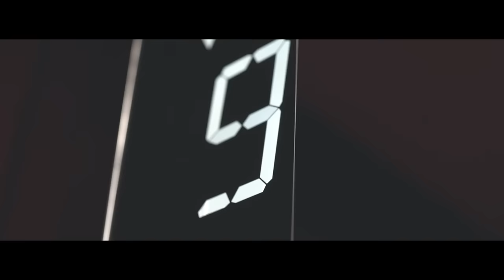5 Years With Me! - Kubilay Sakarya Blog Anniversary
Herkese merhaba!

Blogum 5. yayın yılı dolarken duyduğum heyecanı sizlere anlatamam. Benim için çok özel olan bugünde sizlerle de özel olmasını istediğim birşeyler paylaşmak istedim ve Mert Akay'ın yetenekli elleriyle ortaya bu güzel video çıktı :)

Bundan sonra kanalımın yeni intro videosu da olacak bu videoyu izlerken umarım siz de en az benim kadar heyecanlanır ve seversiniz.

Bugüne kadar blogumu okuduğunuz ve beni takipte kaldığınız için hepinize sonsuz teşekkürler! Nice 5 yıllarda birlikte olmak dileğiyle!

Hilton Bomonti ailesine ve Mert Akay'a sosuz teşekkürler!

-K.